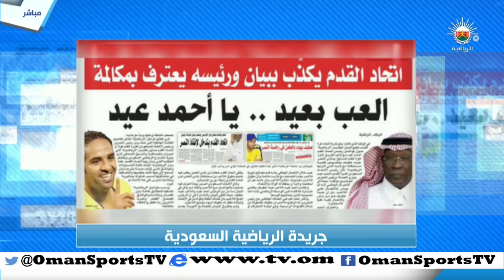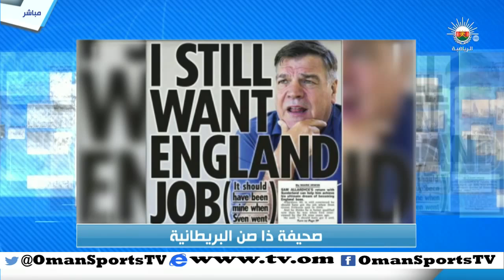عناوين | الاثنين 12 أكتوبر 2015 م